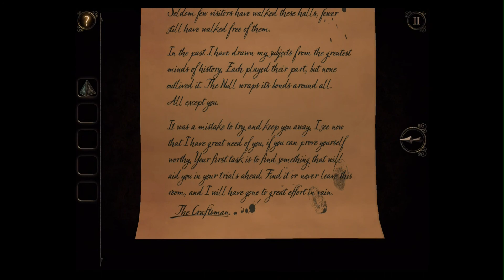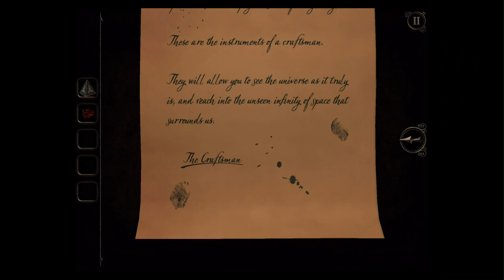Let's Play The Room 3 - Part 02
Part 2 of the iPad game The Room 3.